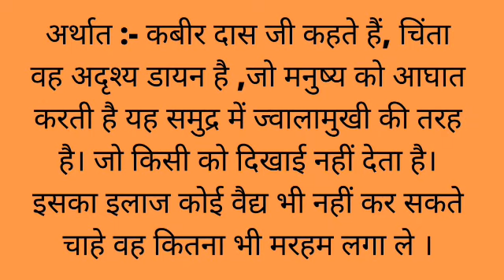Kabir ke dohe| कबीर के दोहे- चिंता ऐसी डाकिनी अर्थ सहित|kabir das dohe part-22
Kabir ke dohe| कबीर के दोहे- चिंता ऐसी डाकिनी अर्थ सहित|kabir das dohe

जीवन की आपाधापी में हर इंसान अपने लक्ष्य को प्राप्त करने के लिए हाथ—पांव मार रहा होता है, लेकिन किसी भी क्षेत्र में सफलता की सीढ़ियों पर चढ़ना इतना आसान भी नहीं होता है। अक्सर आपकी साधना के मार्ग या फिर कहें लक्ष्य की राह में तमाम मुश्किलें आती हैं। एक आम आदमी को समाज में आज जो भी समस्याएं या मुश्किलें दिखाई दे रही हैं, उनके बारे में ने बहुत पहले ही विस्तार से चर्चा कर दी थी। साथ ही उसके व्यवहारिक समाधान भी बताए थे। संत कबीर की दिव्य वाणी का प्रकाश आज भी हमें समस्याओं के अंधेरे से निकाल कर समाधान के प्रकाश में ले जाती है। आइए जिंदगी का फलसफा सिखाने वाली ऐसी ही कबीर की दिव्य वाणी का सार जानते हैं।

 This video content is for educational and informational purposes only .copyright disclaimer under section 107 of the copyright act 1976 ,allowance is made for "Fair use" for purposes such as criticism ,comment ,news, reporting teaching ,scholarship and research .Fair use is a use permitted by copyright statute that might otherwise be infringing non-profit, educational or personal use tips the balance in favour for fair use.